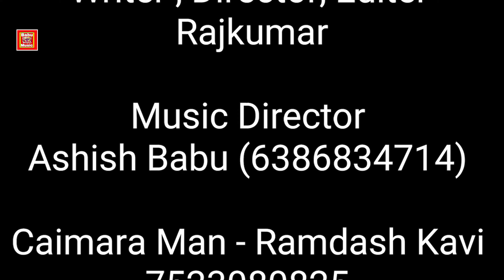Chhath Song Video | जायेदा मालिक घरवा दुवरवा आ गईल छठ त्योहरवा | Ashish_Babu | A Gail Chhath Tyohar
दोस्तों आपका Babu Music Bhojpuri  चैनल में आपका स्वागत है|
दोस्तों हमारे चैनल पर आपको भोजपुरी सांग आडीयो विडियो देखने
को मिलेगा तो दोस्तों भोजपुरी सांग सुनने के चैनल को स्बक्राईब जरूर करे धन्यवाद

Album:    Chhath Tyohar A Gail
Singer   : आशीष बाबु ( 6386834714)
Writer :    Rajkumar
Editer -       Rajkumar
Video Director  -  Rajkumar
Kampani:-   Babu Music Bhojpuri
Aashirvad : Bhojpuriya Samaj

Caimara -  Ramdash Kavi G 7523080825
( Video Banawane Ke Liye Coll Kare)

                         Kalakar -

  Rajkumar, Ravi, Dheeraj Singh, Shiwam Singh

Studio  ::   Aditya Music Studio
( Milkipar bangala ,Chunar, Mirzapur up )